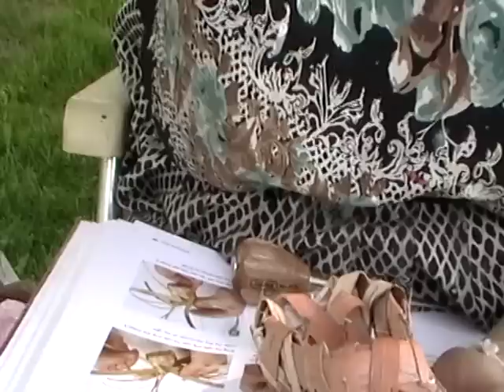Nancy Today: A Birchbark slipper ASMR Birchbark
I'm working on making a shoe out of birchbark strips.  It's not so simple as other things have been!